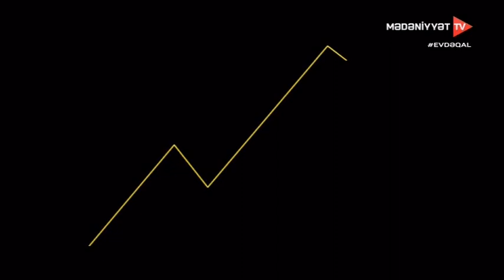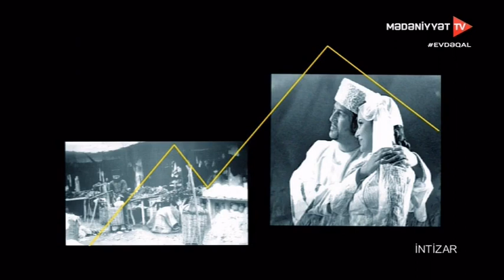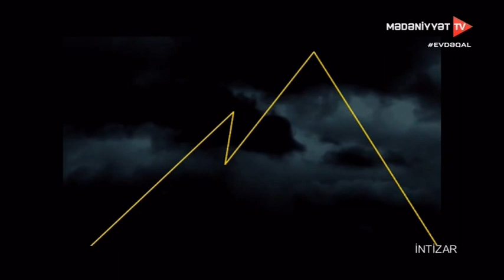F.Əlizadə N.Paşayeva - "İntizar" operası